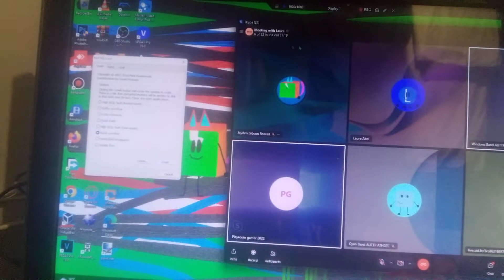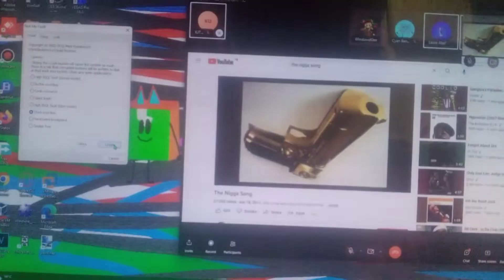Skype Call With Laure Abel Has BSOD